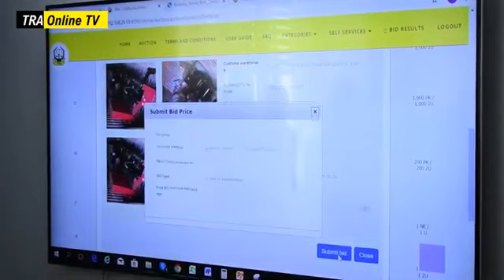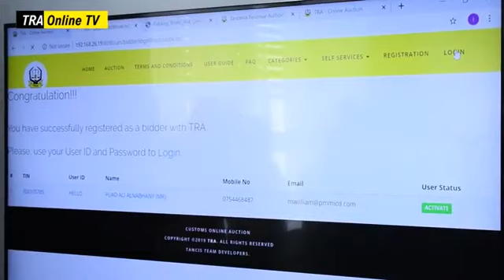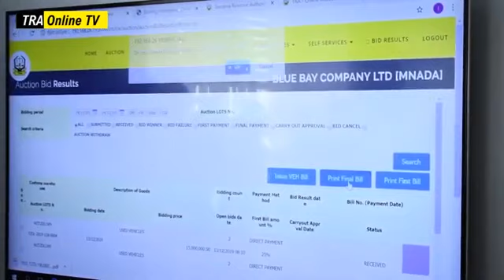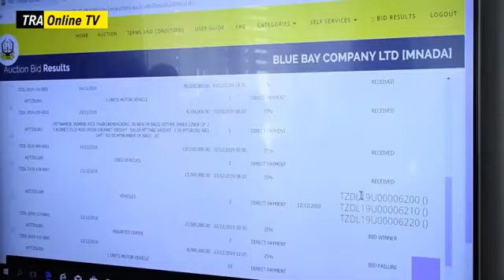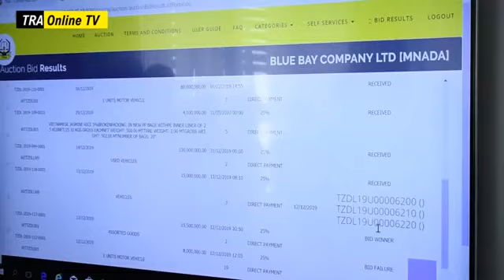Mamlaka ya Mapato Tanzania yaja na Minada ya Magari na Bidhaa kwa njia ya Mtandao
Mamlaka ya Mapato Tanzania (TRA) sasa itaendesha minada ya magari na bidhaa mbalimbali nchini Tanzania kwa njia ya Mtandao